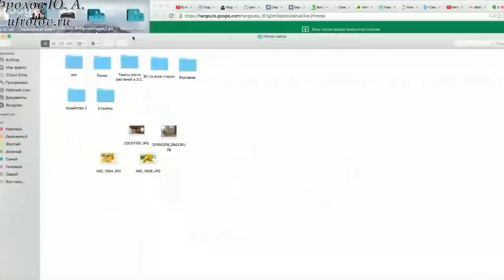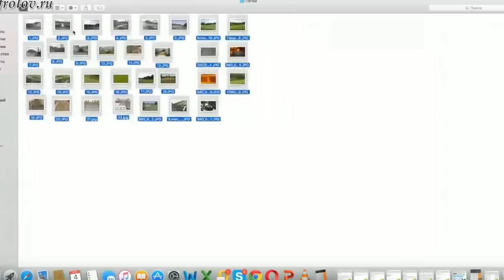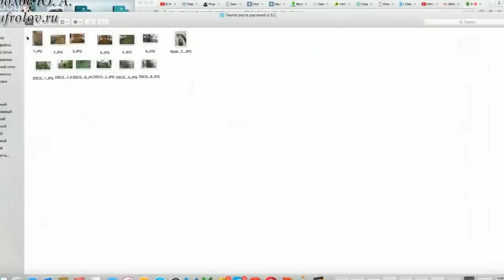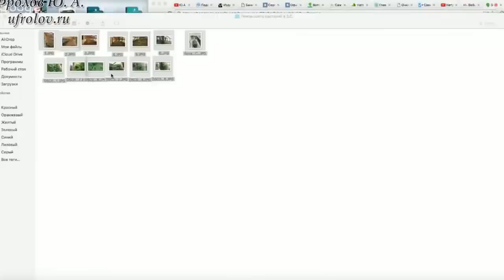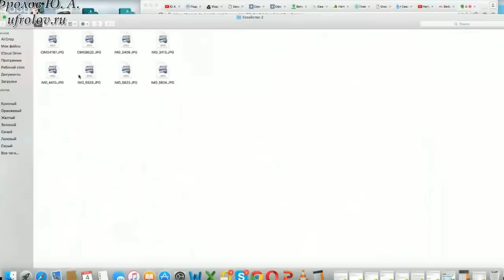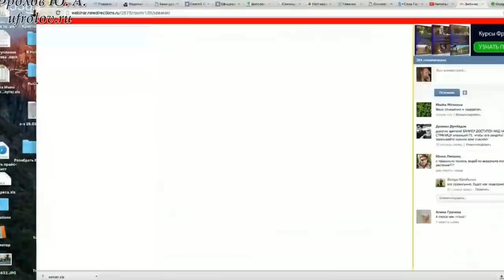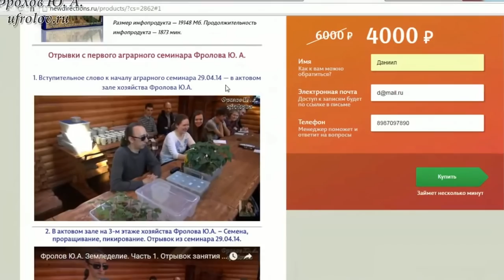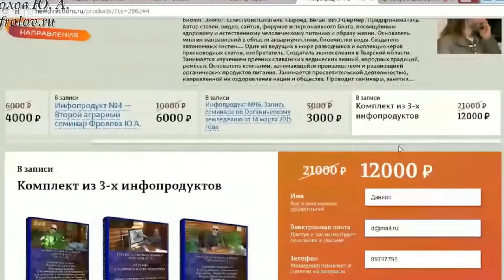Плодородие земли, восстановление живой почвы. Фролов Ю.А. 06.04.16. Земледелие и не только.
Дорогие друзья, обязательно посмотрите этот мой вебинар - лекцию с ответами на вопросы, по плодородию земли, по  почве, по восстановлению не только плодородного слоя почвы, но и мои разъяснения о том, как создать почву с высоким содержанием полезных и так необходимых нам, разнообразных минералов, что бы эти макро и микро элементы из почвы перешли в Ваши плоды и Вы ели пищу, такую же чистую и богатую (полезную для Здоровья) , как Ваши предки -ели лет триста назад. Я рассказываю не только об этом, я поясняю сотни (действительно сотни) нюансов по грядкам, теплицам, зимним садам... и пр... Посмотрите сами и оцените. Поставьте пальчики вверх (голосуйте - не ленитесь), если Вам понравиться. Я надеюсь на это. Очень информативный и разносторонний получился вебинар. Разместите на тематических ресурсах, если это Вам не трудно.  С ув., Фролов Ю.А.